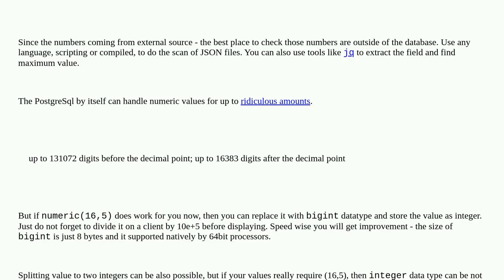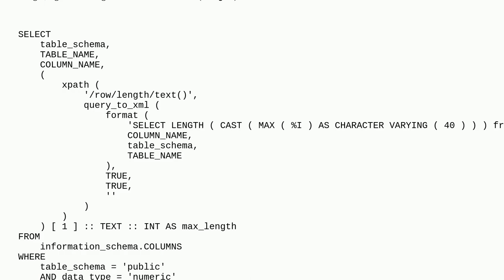Get the maximum column sizes for each NUMERIC columns in all tables in postgresql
A special thanks goes out to the community

  dynamic-sql plpgsql postgresql